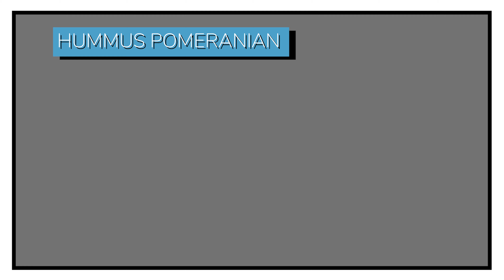SEPARADOS AL NACER | REENCUENTRO DE HERMANOS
Mi nombre es Hummus Pomeranian, nací el 10 de setiembre del 2016, junto a mi hermanito Tommy. Pero a los 2 meses nos fuimos a casas diferentes y por casi 6 años no nos hemos visto, hasta hoy!
Acompáñanos en nuestro reencuentro.

My name is Hummus Pomeranian, I was born on September 10, 2016, along with my little brother Tommy. But after 2 months we went to different houses and for almost 6 years we haven't seen each other, until today!
Join us in our reunion.